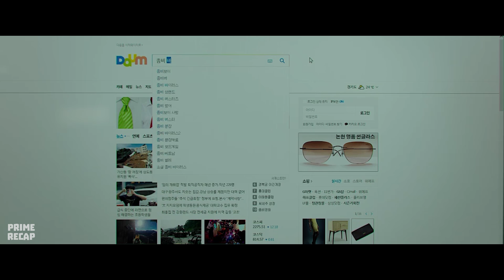They pay 1000 DOLLARS to be BITTEN by a zombie and become 10 YEARS younger - RECAP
Movie: Th3 0dd f4mily